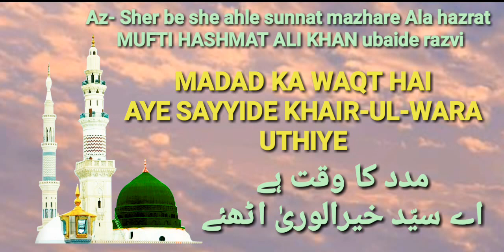Madad ka waqt hai aye sayyide khair-ul-wara uthiye || New Kalam || Az sher be she ahle sunnat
Sanakhwa Hafiz Muhammad Alauddin Qadri Razvi narayanpet
مزید کلام سن نے کے لئے چینل کو سبسکرائب کریں